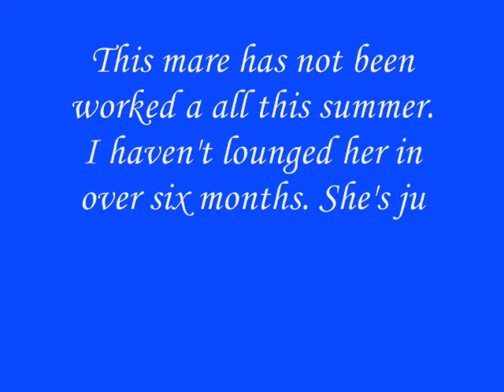Arabian Mare Pyros Showthyme Nov 12 09 0002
Arabian Mare Pyros Showthyme sired by Pyro Thyme SA. This video is not edited so you can see the horse naturally. I was very lazy that day and didn't pay attention to details. So I spooked her a little with lounge line and throw the lead line which didn't seem to brother her at all.
She has good flexion in her pasterns. Her movement is fluid and beautiful. This mare is for sale.